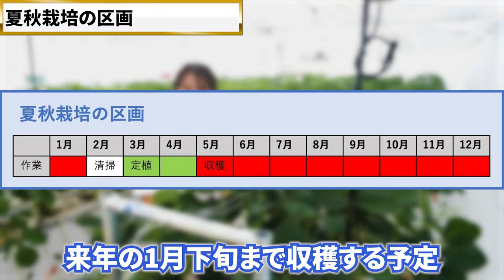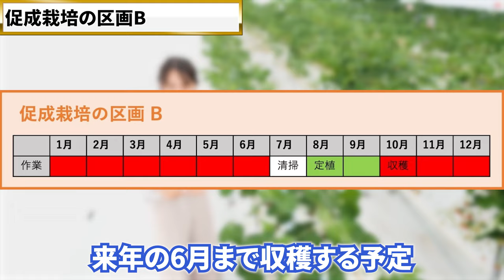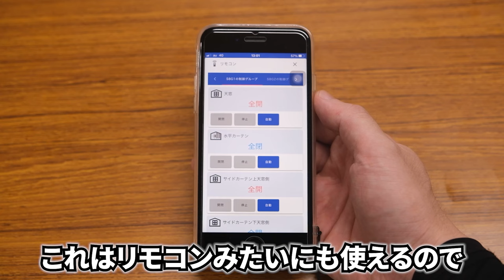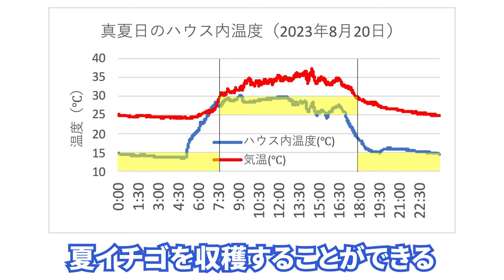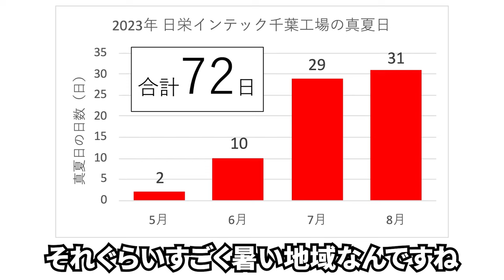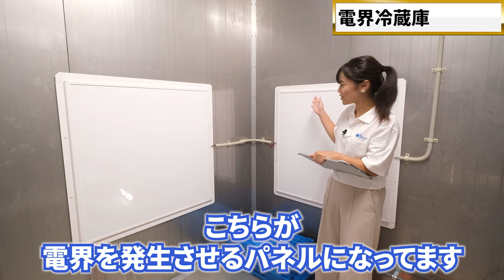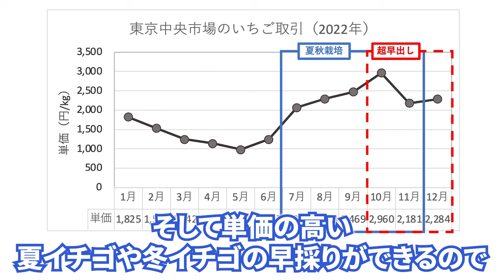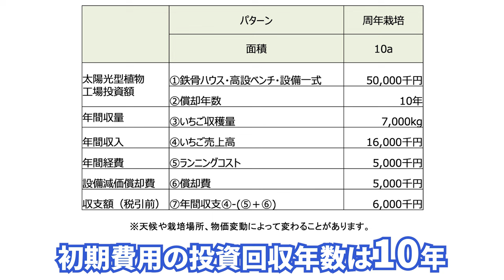【農家】関東でも夏イチゴを生産できる【ヒートポンプエアコンによる太陽光型植物工場スーパーアグリハウス】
千葉県印西市にある日栄インテック千葉工場で、太陽光利用型植物工場とコンテナ式育苗施設、電界冷蔵庫などを見学させていただきました。
真夏日が70日以上もある暑さが厳しい地域にも関わらず、夏でもイチゴが収穫できていました。
スーパーアグリハウスをコンテナ式育苗施設や電界冷蔵庫と組み合わせることで、イチゴの出荷時期を自由に調整することができます。

▼施設の見学、問い合わせはこちらから
※お問合せ内容の箇所へ”イチゴハウスの見学希望”の旨を記載ください

00:00 オープニング
00:42 イチゴ栽培の概要
01:03 よつぼしを育てる理由
01:19 いちごの夏秋栽培の区画
02:27 いちごの促成栽培の区画A
03:06 いちごの促成栽培の区画B
03:27 いちごの超早出しで初物高単価
03:34 複数の作型でいちごの周年生産
03:54 白イチゴの周年生産
04:17 いちごの病気と害虫の防除
05:08 受粉はクロマルデラックス
05:14 軽量鉄骨ハウスの設備
06:18 ヒートポンプエアコンで温度を下げる
07:28 なぜ関東で夏イチゴができないか
08:12 コンテナ式の育苗施設と冷蔵庫
08:34 イチゴの完全閉鎖型の育苗施設
09:51 電界冷蔵庫で長期間の鮮度保持
10:25 収穫したよつぼしを試食
11:16 スーパーアグリハウスとは
12:16 スーパーアグリハウスの費用対効果
13:18 スーパーアグリハウスの気になる点を質問
14:45 太陽光利用型植物工場と電界冷蔵庫で次世代型農業
15:13 スーパーアグリハウスを見学したい人は概要欄へ
15:30 エンディング

皆さんのおかげで、家庭菜園の本を出版できました！
これからも頑張りますので、応援よろしくお願いします。
【Amazonの購入ページ】
電子書籍版もあります。
【宮崎大輔のおすすめアイテム】
Amazonのおすすめアイテム

『趣味の園芸からガチ農業まで』、幅広い分野で植物に関係する内容を発信しています。
宮崎大輔が「趣味の園芸・家庭菜園・農業系YouTuber」として、楽しく学べる動画を更新中。

【宮崎の紹介】
①実家は長野県の果樹園
②蔬菜花卉園芸学で農学修士号を取得
③JICA青年海外協力隊の野菜栽培隊員
④農業コンサル企業を経営中
⑤日本と海外で農業事業をサポート中
⑥家庭菜園入門本「おうち野菜づくり」出版

【特徴】
科学的な根拠があることを、できるだけわかりやすく発信しています。

①ちょっとだけ園芸に興味がある人
②観葉植物くらいは育ててみたい人
③家庭菜園に取り組んでいる人
④農業に取り組んでいる人
⑤科学的な根拠があることを学びたい人

コメント欄でご連絡を頂いても対応できませんので、予めご了承ください。
②動画や植物についてのご質問は、すべてコメント欄へお願いします。
DMやメールで個別にご連絡を頂いても対応できませんので、予めご了承ください。
③お手紙やプレゼントの送付は受け付けておりません。お気持ちだけで十分ですので、コメント欄にメッセージをお願いします。ハウス見学も受け付けておりません。代わりに動画をご覧ください。

コメント欄にURLを記載すると、自動的に非表示になります。